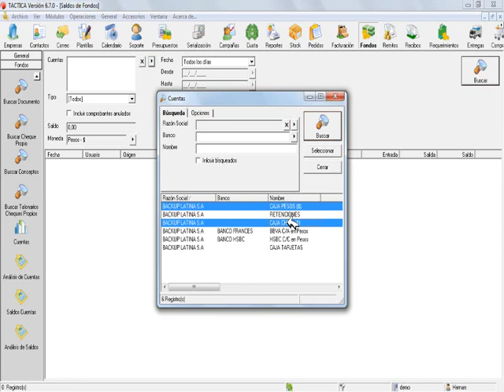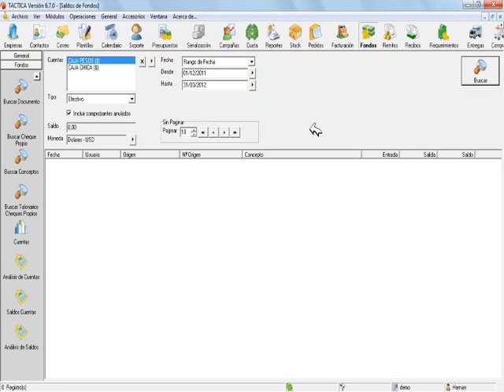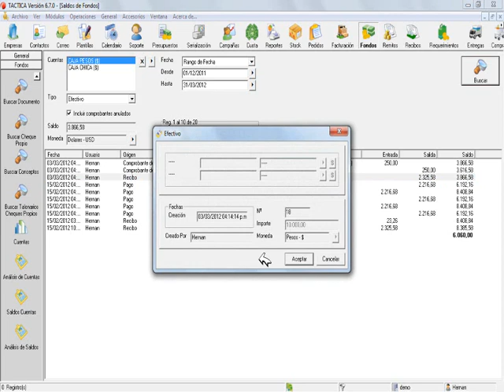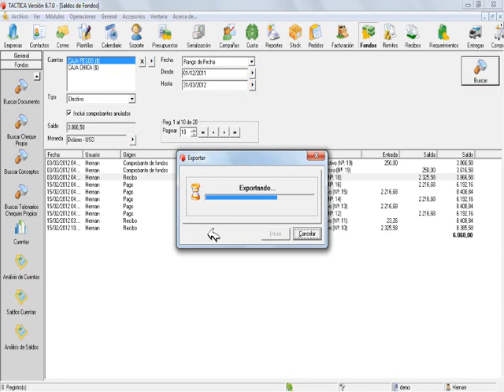23.22 Barra lateral - saldos cuentas